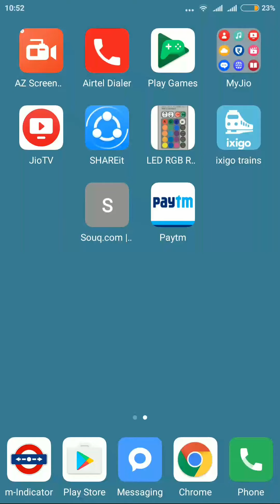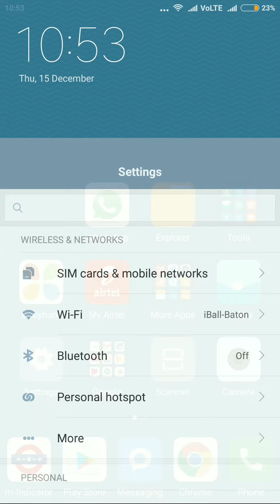How to Solve Calling problem and VoLte issue Reliance jio for Redmi Note 3 and other devices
By using this setting one can make the voice call with reliance jio sim without using Internet or jio join app or 4g voice app.